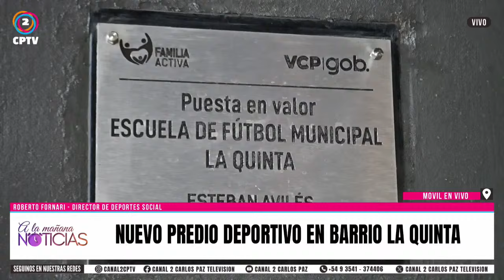📍NUEVO PREDIO DEPORTIVO EN BARRIO LA QUINTA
🔸A LA MAÑANA NOTICIAS 08:00 A 10:00
🔸YO TE AVISE 10:00 A 12:00
🔸CPTV NOTICIAS PRIMERA EDICION 12:00 A 13:00